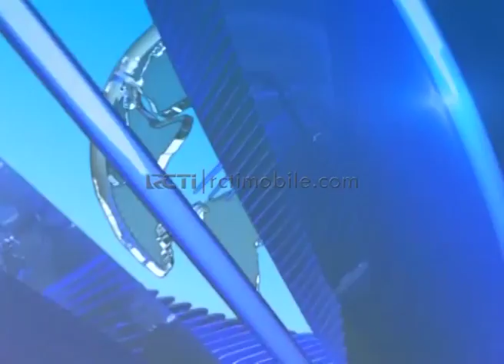Menteri kesehatan bicara masalah Kabut Asap [Sindo] [14-09-2015]